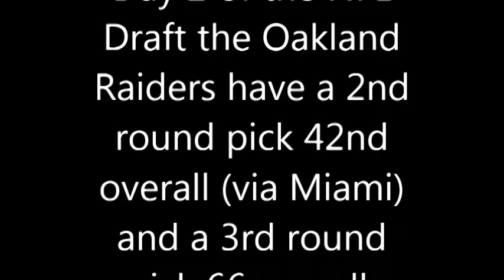Oakland Raiders 2013 Draft day 2 recap (Draft rounds 2 & 3)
My thoughts on the Oakland Raiders drafting South Florida Offensive tackle MENELIK WATSON with the 2nd round pick (42 overall) acquired from the dolphins and drafting UConn Outside Linebacker SIO MOORE with the 3rd round pick (66 overall).